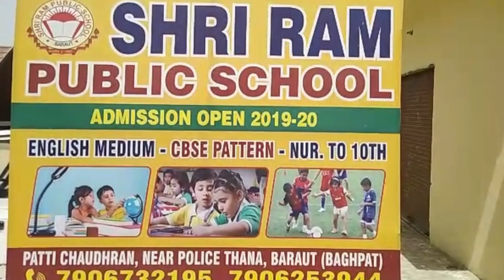यूपी बोर्ड का रिजल्ट घोषित, इंटरमीडिएट में बागपत की तनु तोमर बनी टॉपर